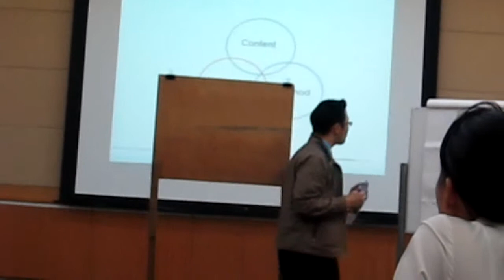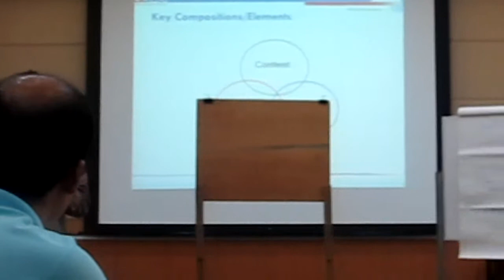Contents Delivery Techniques.mp4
Learning Facilitation Training Workshop for "HEART Professionals":  Excellence Service Standard - Season 2 @ Royal Angkor International Hospital (22-23 December 2011), Cambodia